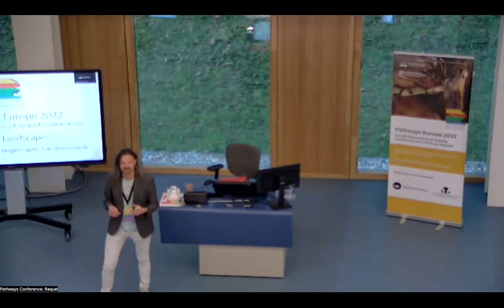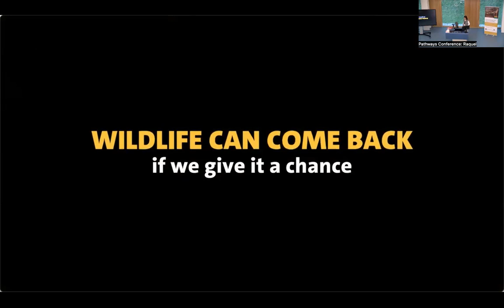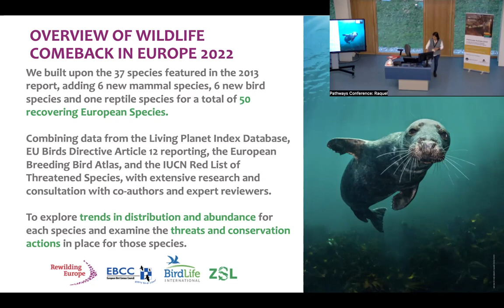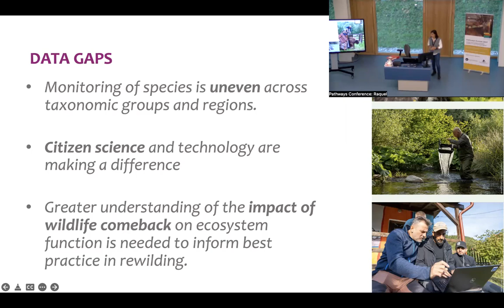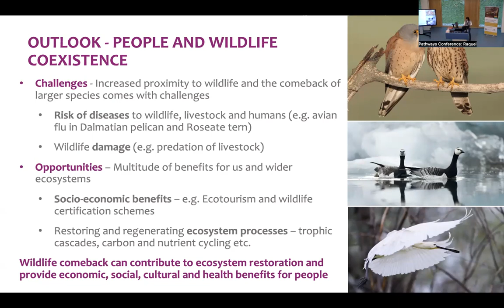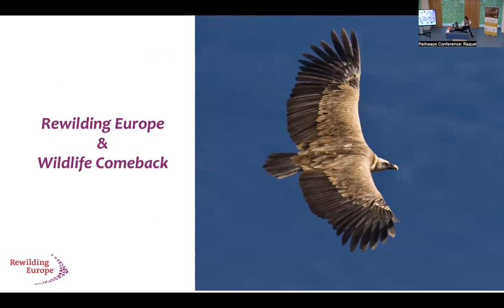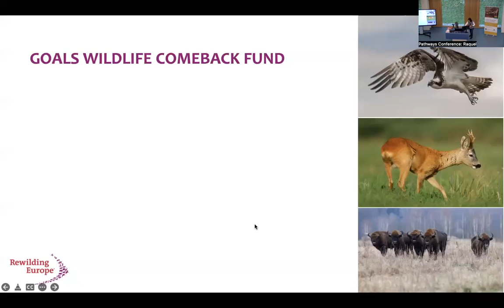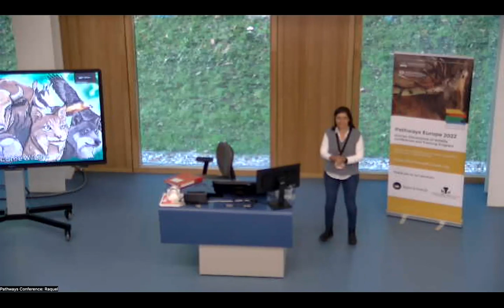EMBRACING WILDLIFE COMEBACK IN EUROPE – Raquel Filgueiras: Head of Rewilding, Rewilding Europe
Keynote presentation delivered to the 2022 Pathways Europe Conference: EMBRACING WILDLIFE COMEBACK IN EUROPE

Biography: Raquel Filgueiras was born in 1972 in a small coastal village in northern Portugal. Like many other Portuguese, the ocean, and her curiosity led her to a career that now spans three continents and numerous countries.

Having started on the plains of southern Portugal, she quickly switched her attention to Africa, moving there to help the IUCN develop a tourism plan for the Parque Nacional do Rio Cacheu in Guinea-Bissau. Forced to leave the country by civil war, she eventually joined The Nature Conservancy in the Eastern Caribbean, where she led the Grenadines Parks in Peril Programme, setting up a network of marine protected areas between Grenada and St. Vincent and the Grenadines. The call of Africa was still strong, however. After a decade away, she returned, this time to Mozambique to work with communities living around Gorongosa National Park, one of the first privately run protected areas in Africa.
Raquel believes strongly in the innovative power of the private sector as a force that can bring about positive change. Therefore, in 2010, she joined the African Parks Network to become Park Manager of Liuwa Plain National Park, a vast and remote, seasonally flooded grassland plain in western Zambia, on the border with Angola, where wilderness can be experienced first-hand. After that, Raquel joined WWF in Zambia, where she led the Freshwater Programme for five years. Her team worked to maintain the connectivity of the Zambezi river basin, setting up water resource protection areas and protecting the natural flow of some of the region’s largest rivers.

In 2019 Raquel moved back to Europe where, as Head of Rewilding at Rewilding Europe, she is now supporting a network of Rewilding Landscapes across the continent. Raquel is driven by a desire to create space for nature, and a strong belief that humans benefit greatly when they connect with that nature. One of her favourite pastimes is to grab a backpack and disappear into nature, an activity she has been fortunate enough to enjoy in some of our planet’s wildest places.